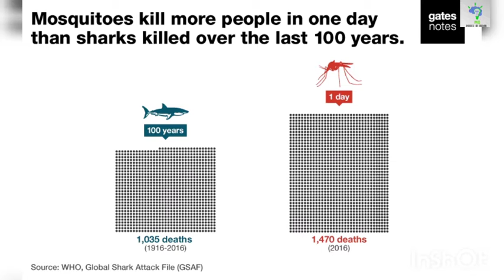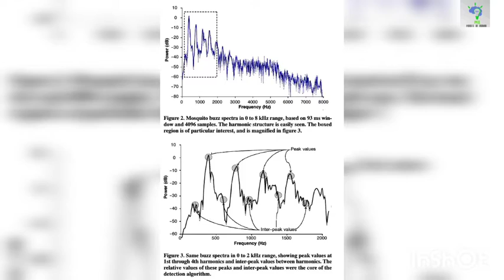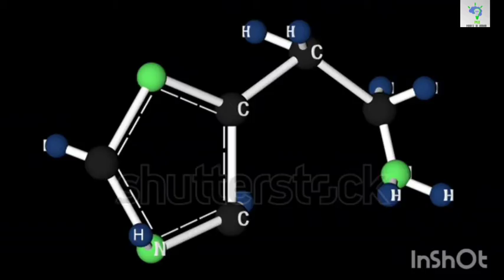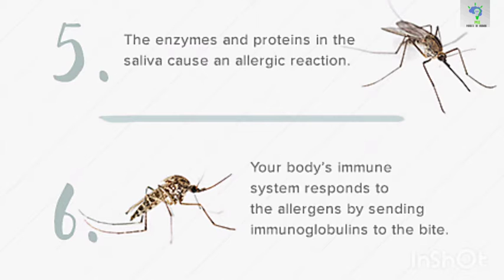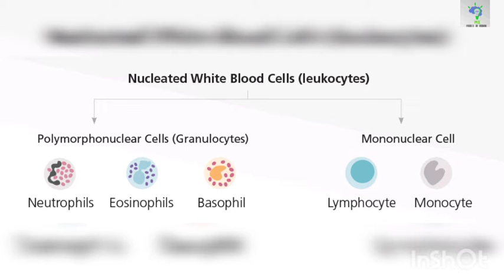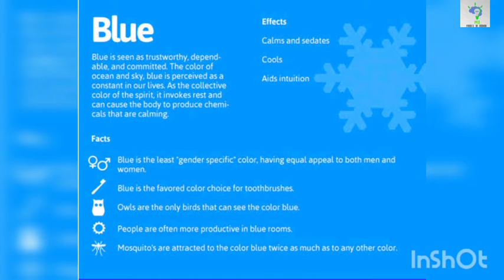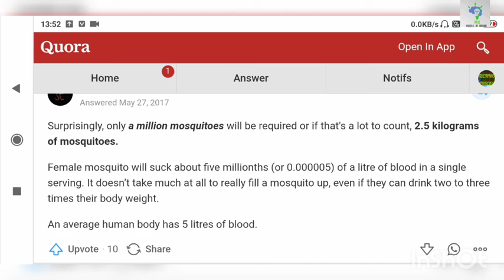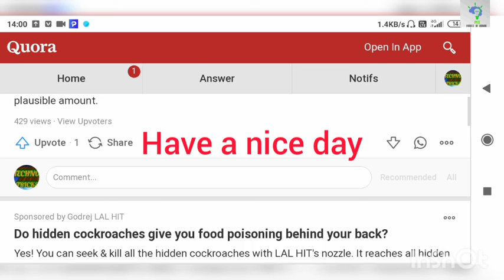मच्छर हमे क्यू काटते है( basic to advanced)?? how mosquitoes bite us??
In video we can talk about why mosquito bite in detail fundamental 2 advance

I am not use Instagram Twitter